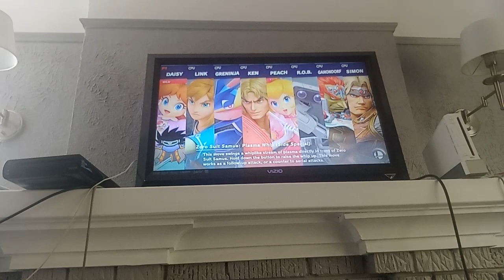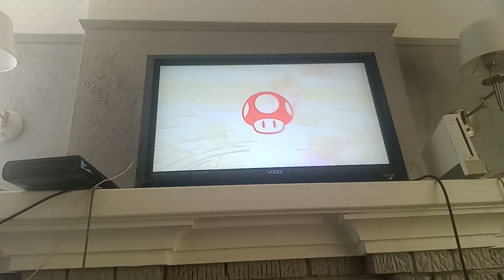SSBU - Purple Daisy VS Link VS Greninja VS Ken VS Peach VS R.O.B. VS Ganondorf VS Simon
Purple Daisy VS Link VS Greninja VS Ken VS Peach VS R.O.B. VS Ganondorf VS Simon

Time Battle
4 Minutes

Stage: Living Room

All Items except for Fake Smash Ball